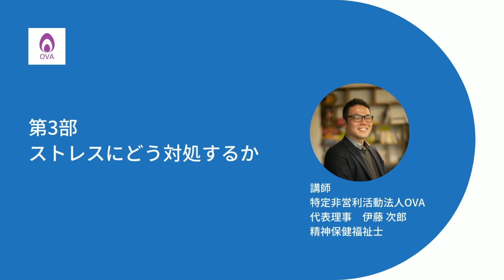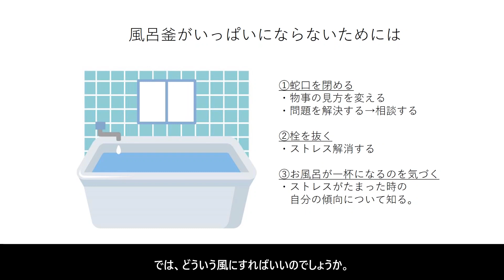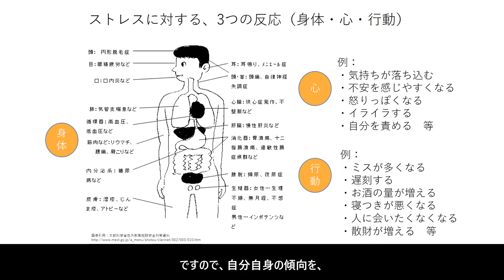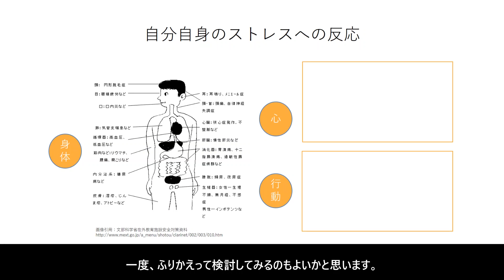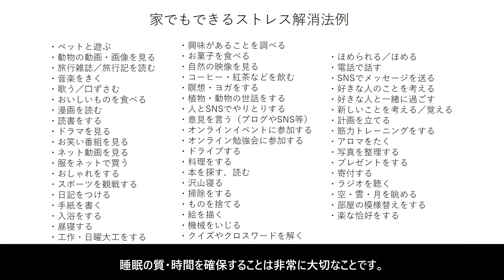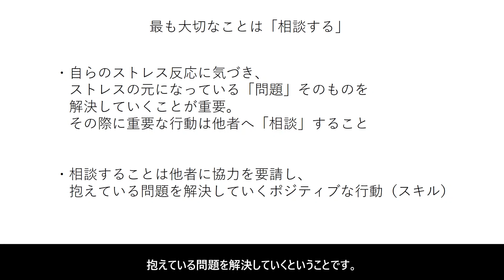ゲートキーパーになろう！ 第３部「ストレスにどう対処するか」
誰も自殺に追い込まれることのない社会を実現するためには、地域や職場などで身近な人の自殺のサインに気づき、受け止め、専門機関につなげるゲートキーパーの役割が重要となります。
専門的な職業の方に限らず、あらゆる方々を対象とした研修動画となっておりますので、ぜひご視聴ください。
ゲートキーパー研修は対面やオンラインでの講座も実施しております。関心のある方は、下記HPで詳細をご確認ください。

（内容）
悩んでいる人にどう気づき、関わるか
第１部　悩んでいる人にどう気づき、関わるか
第２部　事例で考える悩んでいる人への対応
第３部　ストレスにどう対処するか

こころ、元気ですか？（ストレス度チェック等）
制作/著作：特定非営利法人OVA
講師：特定非営利法人OVA　代表理事　伊藤　次郎氏
動画に関する問合せ先：健康づくり課

※研修動画中途に広告が挿入されることがございますが、広告収益は実施自治体や動画配信を行っている特定非営利活動法人OVAには分配されておりません。あらかじめご了承ください。